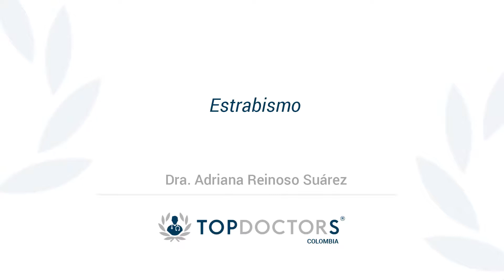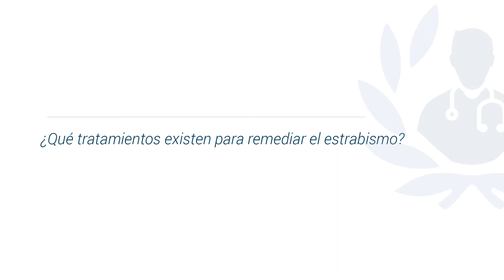Estrabismo: qué es, cómo se corrige y riesgos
Conoce qué es el Estrabismo de la mano de la Dra Adriana Reinoso, destacada oftalmóloga y miembro de Top Doctors

El Estrabismo es una enfermedad visual que hace que los ojos no estén alineados correctamente y apunten en diferentes direcciones. Un ojo puede mirar hacia delante, mientras que el otro se vuelve hacia adentro, hacia afuera, hacia arriba o hacia abajo.

Esta enfermedad de los ojos ocurre cuando la visión el ojo derecho manda una imagen determinada al cerebro, y por su parte, el ojo izquierdo manda una diferente.

El estrabismo por lo general no presenta síntomas, pero tampoco es recomendable esperar a que el sienta que ve doble. Lo ideal es revisar si el niño tiene el ojo desalineado y cuando exista la sospecha de que algo ocurre, acudir a un oftalmólogo.

¿Qué encontrarás en el vídeo?

0:15 ¿Cuáles son las causas?

0:50 ¿Qué daños puede causar si no se atiende?

01:21 ¿Se puede corregir la posición de los ojos?

02:05 ¿Qué tratamientos existen?